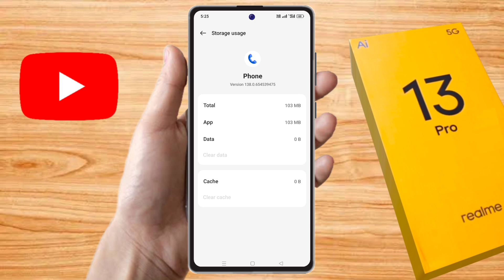realme 13 pro call problem, realme 13 pro call nahi lag raha hai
realme 13 pro call nahi lag raha hai,
realme 13 pro me call nahi lag raha hai,
realme 13 pro call network problem,
realme 13 pro call not working,
realme 13 pro incoming call problem,
realme 13 pro outgoing call problem
realme 13 pro call setting,